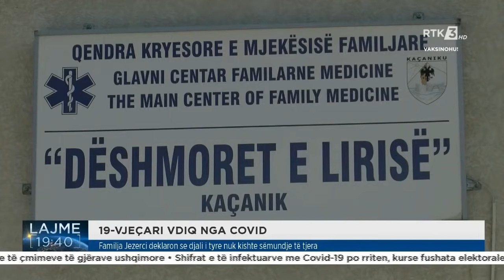Familja Jezerci deklaron se djali i tyre nuk kishte sëmundje të tjera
Follow RTK:Familja Jezerci deklaron se djali i tyre nuk kishte sëmundje të tjera